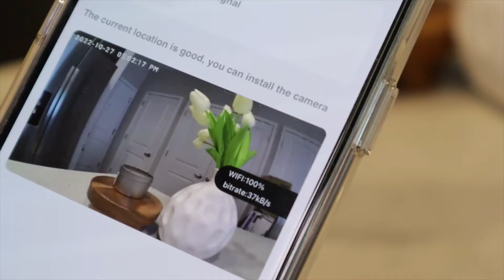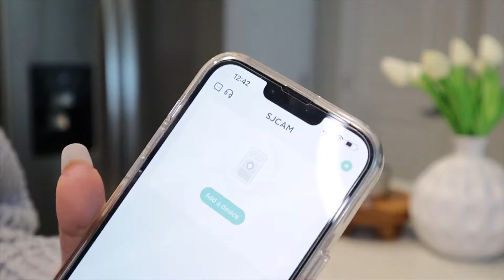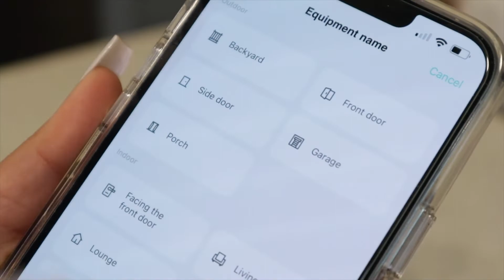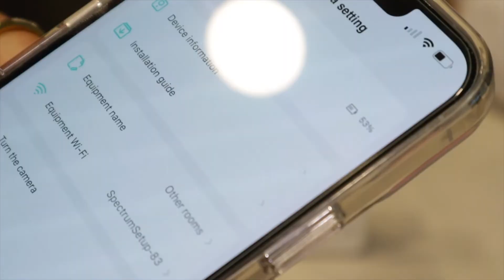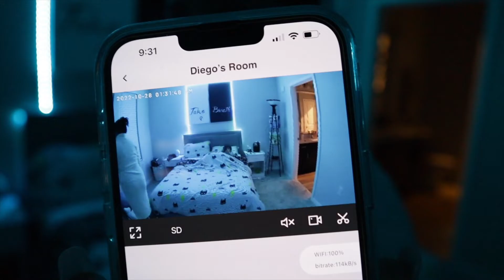NECESITABA una CAMARA y ESTA ME SOPRENDIO Camara SJCAM S1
▷ AMAZON FAVORITOS DE LIMPIEZA

AMAZON KITCHEN

▷ Todos mis Favoritos de Amazon

▷ Gana $30 cuando te unes a RAKUTEN y empieza a ganar Cash Back de tus compras